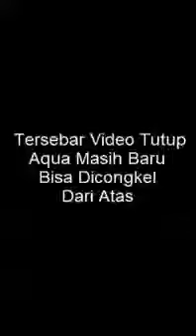Tutup Aqua 330 ML Bisa dicungkil dengan jari